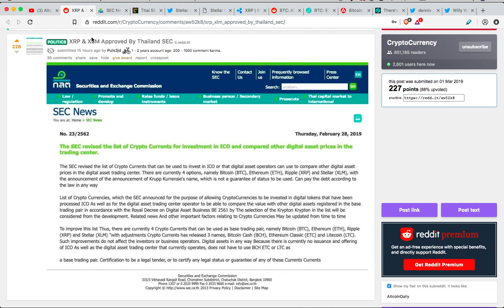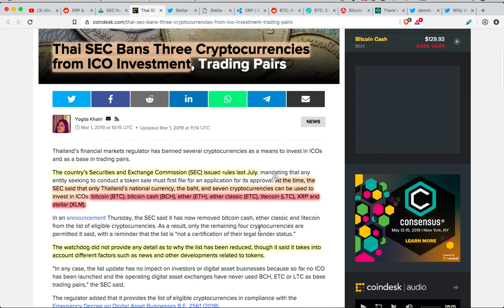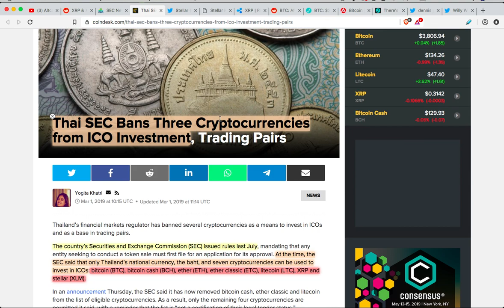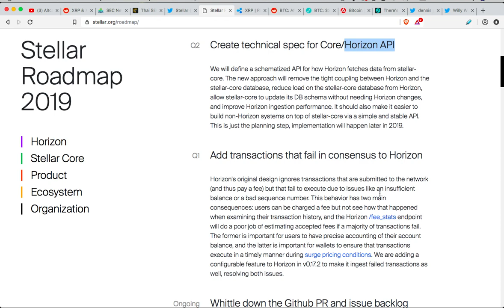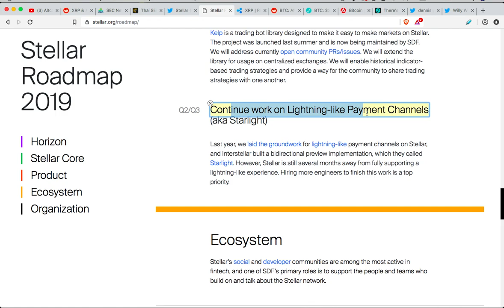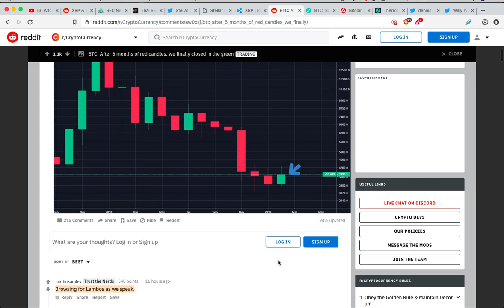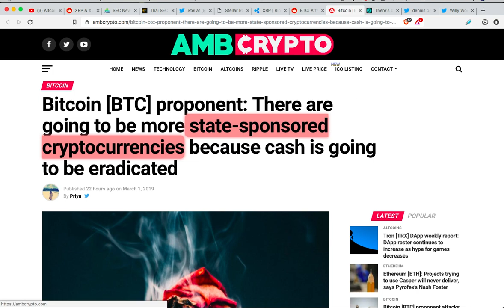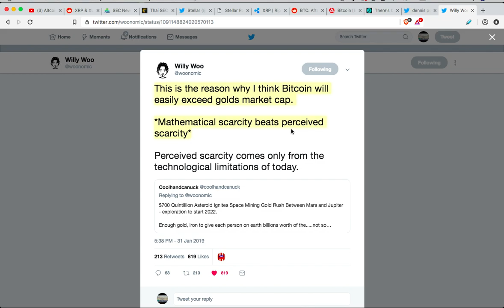SEC APPROVAL: XRP & Stellar Lumens (XLM) Approved By SEC Thailand | Last Chance To Buy Cheap Bitcoin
You are going to like this video. Watch!

The 2019 Stellar Roadmap is now live!

BTC: After 6 months of red candles, we finally closed in the green

There’s 0.003 Bitcoin (BTC) For Each Human Alive: Get’em While They’re Cold

BTC: 39ZKAcnGWGoUjyTCErGyHGSYzhHLmdxxme